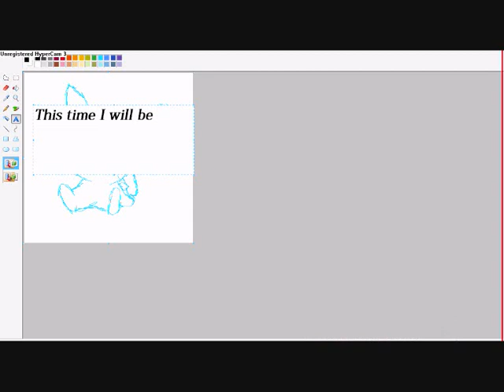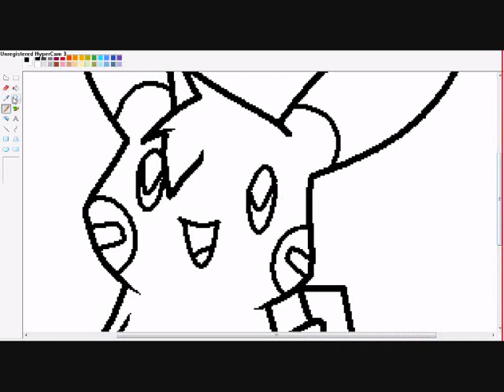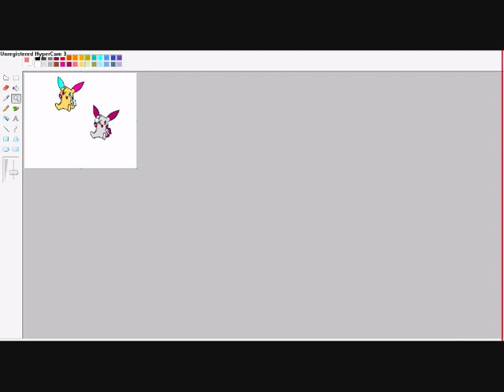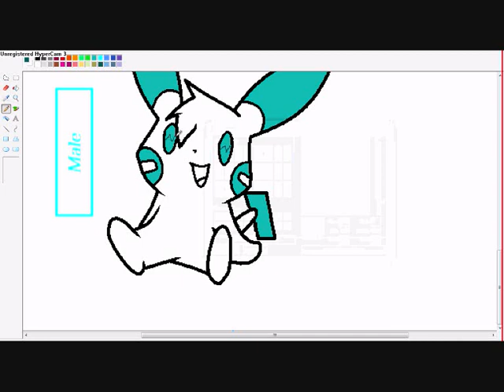SpeedPainting Minun Adoptables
Just a speed paint of me drawing some Minun Adoptables for DeviantART. Enjoy!